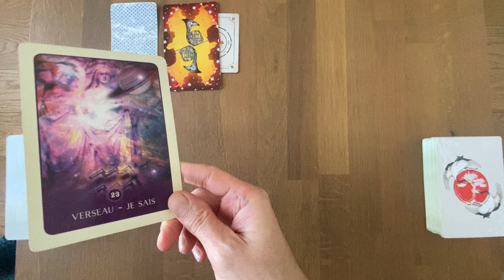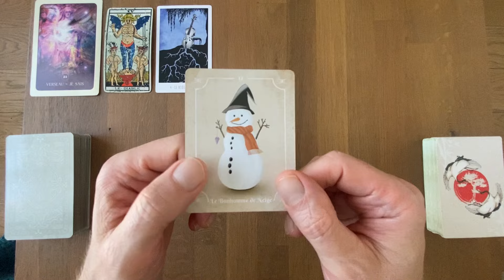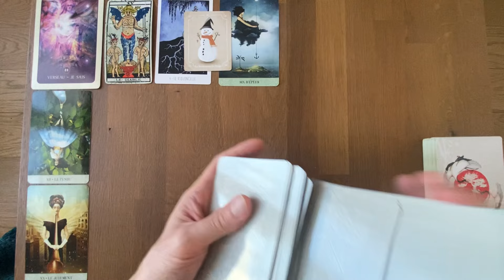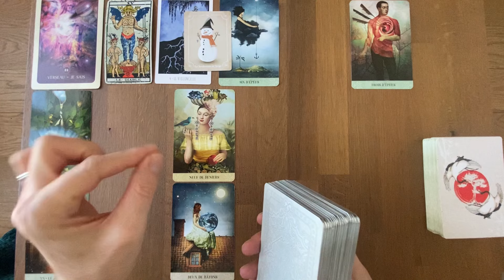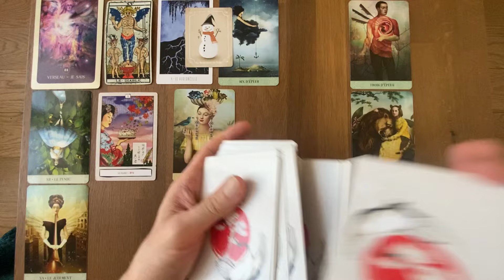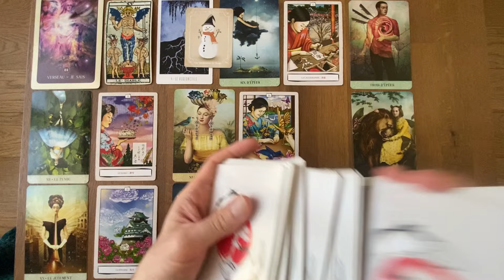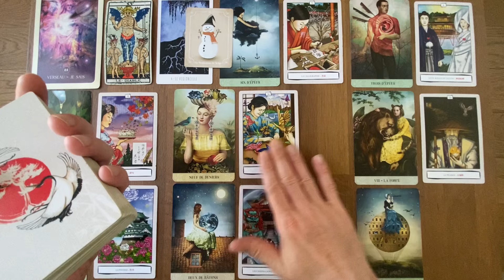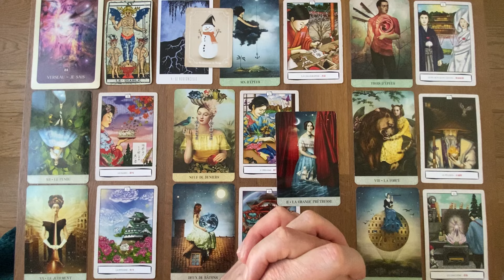VERSEAU - Guidance Générale - DÉCEMBRE 2024: Déployez vos ailes pour construire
* L'oracle de la Numérologie Karmique de David Mogiel
* L'oracle magique des Sabbats de Marc Neu

Gratitude

Animanimus Tarot